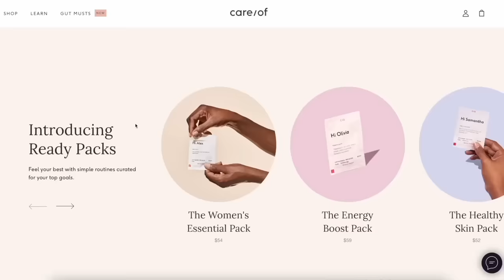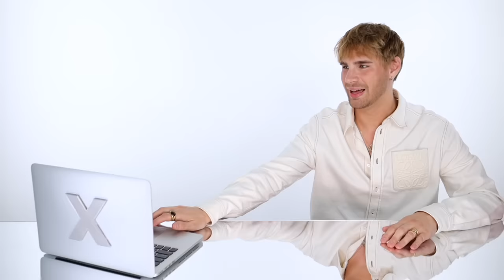Hairdresser Reacts To Horrible DIY Haircut Fails